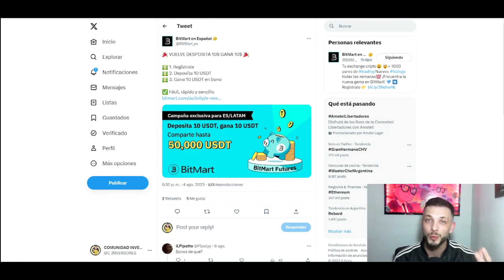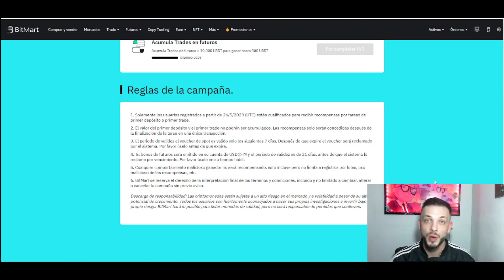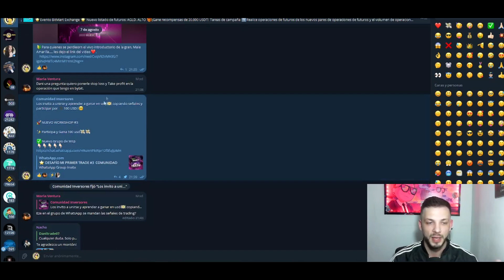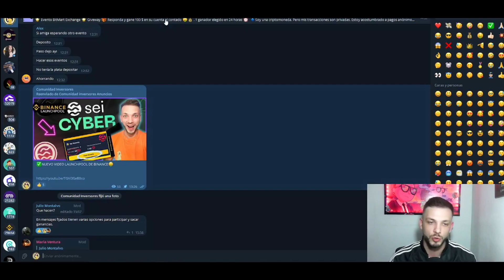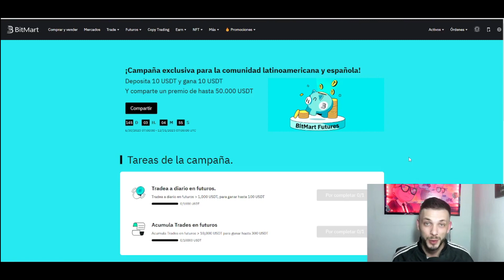🎁 CAMPAÑA de BITMART TE REGALA 10 $ - FACIL Y RAPIDO !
🔥 BITMART te regala 10$ USDT .